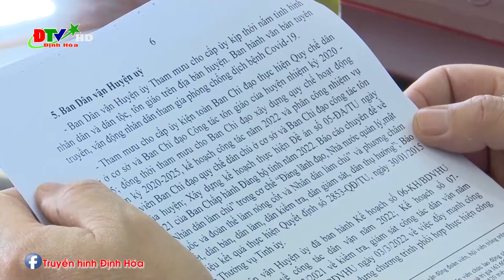Giao ban khối Dân vận huyện quý I năm 2022